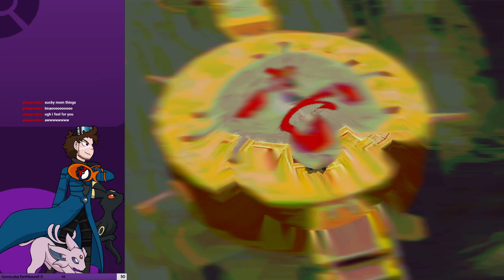Jaws Plays Pokemon Colosseum | Chasing after Venus and getting lost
First stream after moving and i fight venus in this one! (she's very pretty uwu)

Originally streamed on Nov 13, 2020